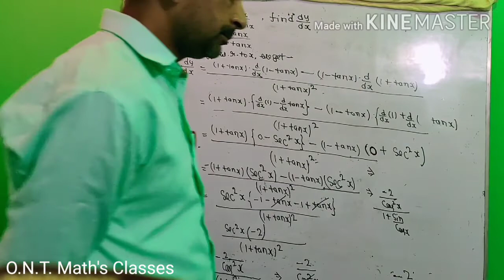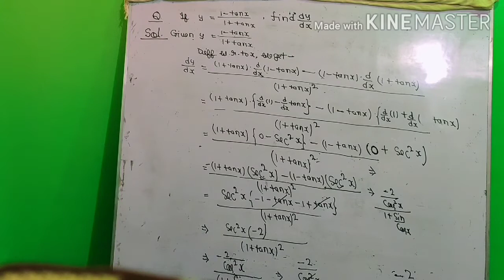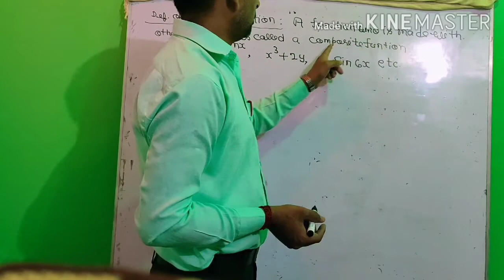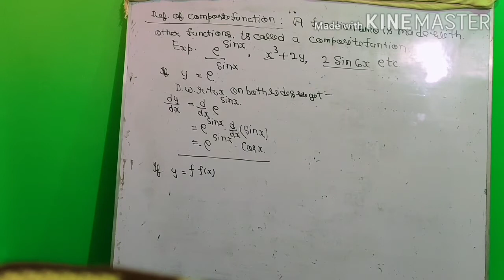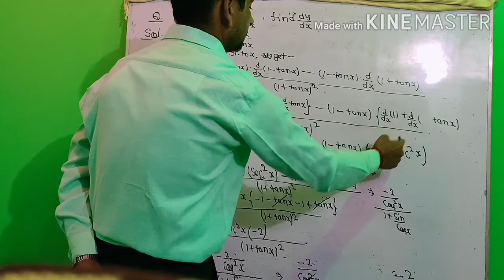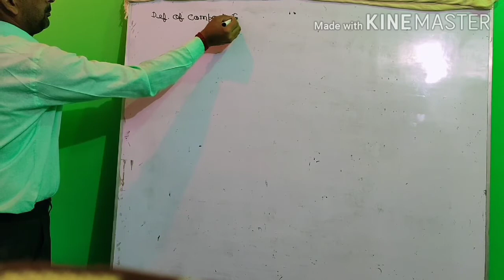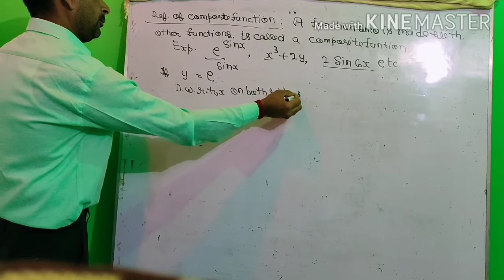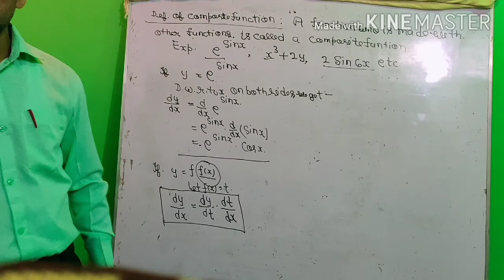Differentiation- Part(6)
Differential coefficient of a composite function with example.